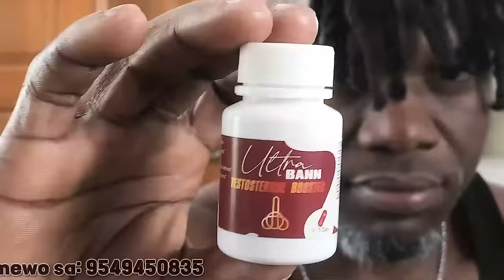Pwoblem Pou Ayisyen Kap Viv Nan Vil OHIO Etazini Apre Deklarasyon Sa Alye Trump Lan Fè